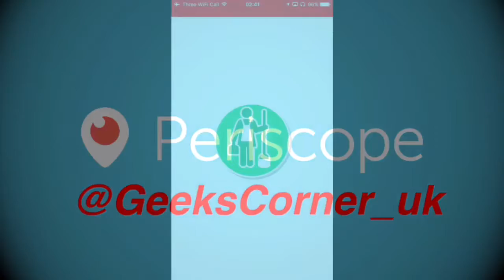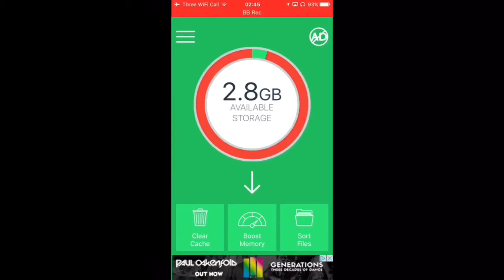Free up Space on your iPhone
Free up space on your iPhone for free using Magic Phone:
Song: Kontinuum - Lost (feat Savoi) [Sunroof Remix] | NCS
Release